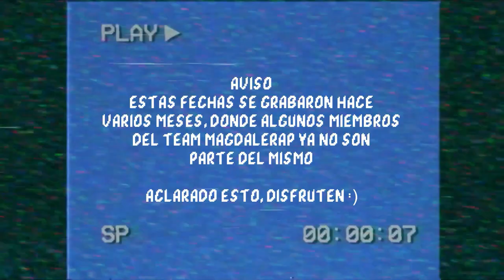GODDIE VS ZORACK - OCTAVOS DE FINAL - MAGDALERAP - TEAM TRAINING #1